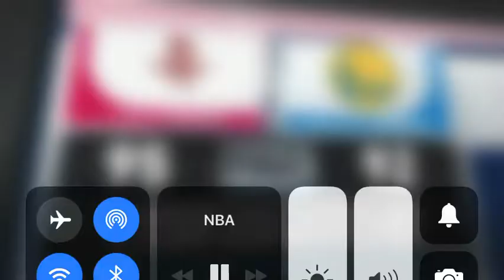James harden dunks on Draymond Green! 2-2 2018 playoffs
The Celtics will play tonight at 8:30et/7:30pt on ESPN the Celtics are 9-0 at home this postseason